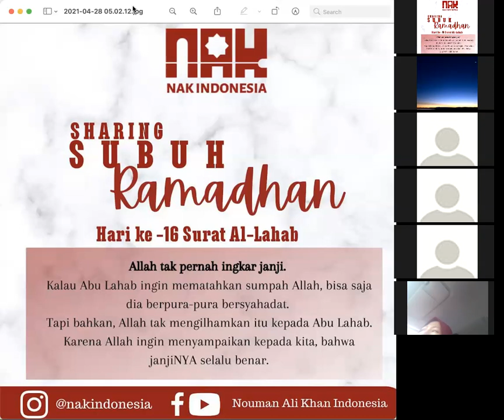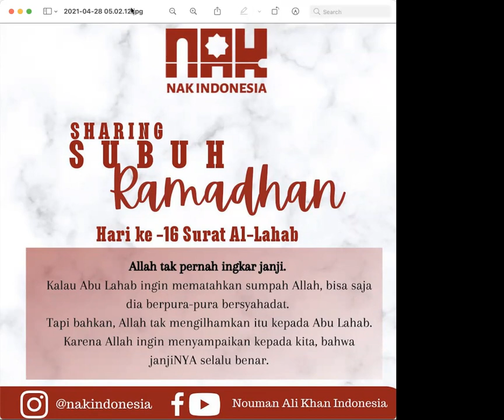Sharing Subuh Ramadhan 16 - QS Al-Lahab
oleh : Wisti Agnita